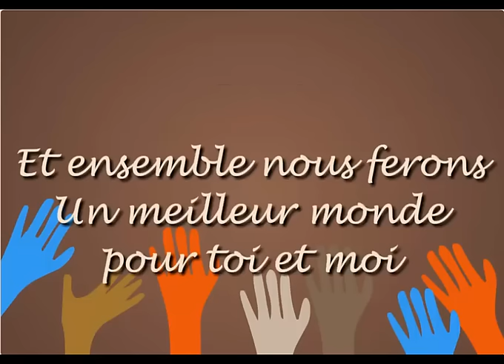Enfant de paix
Par les élèves de la Chorale Les 2 Rives. Pour obtenir les versions instrumentale et chantée, visitez